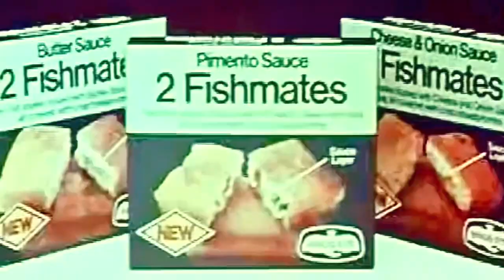Birdseye Fishmates Rod Hull And Emu Commercial (With Music And SFX)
This 1st Commercial Is Used With Music And SFX.

This Is Starred In a SFX Version:
Rod Hull As Himself
And
Niki Matthews Who Voiced As Emu

This Is a Credit To @belfastjack.